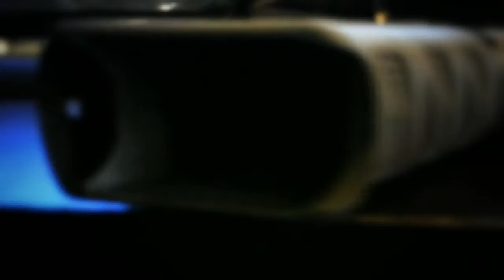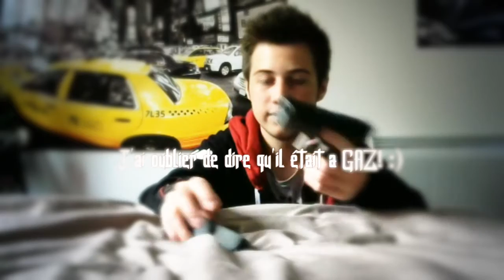Airsoft - Présentation de mon Glock | Stark Arms | [FR] [HD] [720p]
Aujourd'hui je vous présente mon Glock 17, une réplique d'Airsoft.

  -Caractéristiques du Glock:
- Vitesse: 300 FPS
- Chargeur: 23+1 rds
- Poids: 900g
- Realistic Extractor, Trigger Pin, Slide Cover Plate and Locking Block Pin
- L'éjecteur, la goupille de queue de détente, le capot de culasse et la goupille de fermeture du bloc sont traitées séparément pour accroitre le réalisme
- Compatible avec les organes de visée réels
- Compatible avec la plupart des holsters type Quick Draw
- Consistence de tir & fiabilité: 20,000 coups en 4 hrs sans problème.
- longueur: 204mm
- Compatible Power Stroke
- Tir en semi & full auto avec selecteur
- Hop-Up régulé et ajustable
- Sécurité sur la détente fonctionnelle
- Rail avant

Allez ça fait toujours plaisir les fréros, n'oubliez pas le j'aime et le commentaire comme d'hab puis le partage aller d'a bisous !